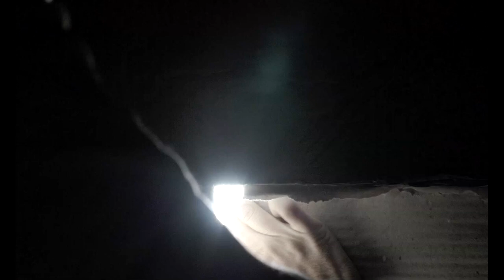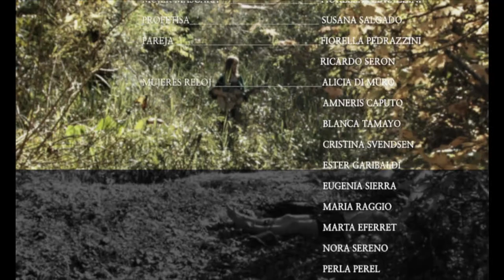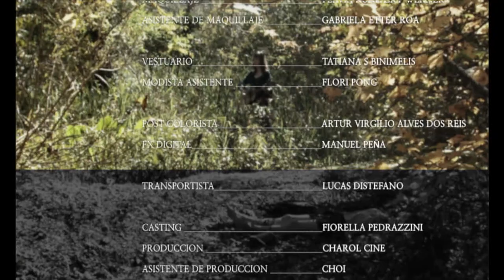La señal mas transparente - The most transparent signal - Feature film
Feature film
Runtime: 1H19min
Subtitle - English- France - Korean

DIRECTOR
David Cardona

CINEMATOGRAPHER:
 Carlos Cejas,
 Han V Meegeren
 Gabriela Cristina Chirife

ORIGINAL MUSIC
 Karen Sevalj

SOUND
Felicia Felizx Mentor

DIRECCCION DE ARTE
:Marcela Gala Galardi

CAST - REPARTO
Maricel Rodriguez Clark
Laura Monge
Lucas Distefano
Agostina Sturia
Agustina Moroni
Gabi Parigi
Luyisa Ginevro
Maria Clara Da Silva
Maria Sol Gorosterrazu
Romina Simone
Ezaquiel Corbalan
Fiorella Pedrazzini
Morena Kreuzer
Juan Carlos Capasso
Lucia Velazquez
Luis Gritti
Veronica Intile
Martin Artagaveytia
Cesar Capasso
German Jones
Juan cruz Gallegos
Cecilia Rojo
Susana Salgado
Ricardo Seron
Alicia Di Muro
Amneris Tamayo
Cristina Svendsen
Ester Garibaldi
Eugenia Sierra
Maria Raggio
Marta Eferret
Nora Sereno
Perla Perel
Sonnia Peralta
Preciosa Alvarez
Nelly Perla Damisuusky
Norma Marsetti
Rosa Samuel
Silvia Baralia
Susana Dominguez
Susana Abad
Martin Rispau

DOBLES
Ximena Cardona
Annie rOSTAD

ASIST PRODUCTION
Rocio Pichon Riviere
Natalia Pazo
Annie Rostad

GAFER
Adrian Nallin
ASIST GAFER
Serafin

CAMERA
Carlos Cejas (interiores)
David Cardona (exteriores)
ASIST CAMERA
Gabriela Cristina Chirife
Joaquin Kutnitzky
Eva Jaramillo
Andes
Patricio Zuta
Annie Rostad

SONIDO DIRECTO
Jimena Rodriguez
Sebastian Duran
SONIDO ESTUDIO
Nicolas Yaya
MUSIC RECORD
Hernan Schnaider

FOLEY
Laura Monge

ADITIONAL MUSIC
El Pensamiento - Orquesta Juan Cabareri

DOBLAJE
Estudio Armentia
CharolcineStudio

CHOREOGRAPHY DANCE
Alfonso Baron
CHOREOGRAPHY ASIST
Alejandro Roby

MAQUILLAJE
Flavia Kutnitzky Werner
MAQUILLAJE ASIST
Gabriela Etter Roa

VESTUARIO
Tatiana S Binimelis
MODISTA
Flori Pong

FX
Manuel Peña

TRANSPORTISTA
Lucas Distefano